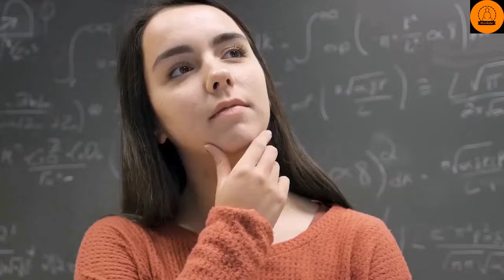How to achieve a healthy active lifestyle in city | Health Conscious and Wellness lifestyle guide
10 tips for a healthy lifestyle
 a healthy lifestyle
 healthy lifestyle meaning
 healthy lifestyle article
 how to start a healthy lifestyle
 exercise healthy lifestyle
 healthy lifestyle images
 healthy lifestyle poster drawing
 tips for a healthy lifestyle
 healthy lifestyle clipart
 drawing healthy lifestyle poster making
 healthy lifestyle pictures
 healthy lifestyle definition
 how to maintain healthy lifestyle
 promoting healthy lifestyle
 healthy active lifestyle
 healthy lifestyle exercise
 healthy lifestyle changes
 article about healthy lifestyle
 healthy living
 healthy lifestyle
 living healthy
 health tips
 how to be healthy
 natural living
 healthy lifestyle tips
 get healthy
 health conscious
 stay healthy
 healthy life
 healthy lifestyle quotes
 althy living
 how to get healthy
 how to live a healthy lifestyle
 health living
 why health is important
 healthy living website
 ealthy living
 healthier living
 healthyliving
 living a healthy lifestyle
 how to be healthier
 why is health important
 how to become healthy
 wellness lifestyle
 health life
 importance of health
 how to live healthy
 what is a healthy lifestyle
 how to maintain a healthy lifestyle
 ways to be healthy
 maintaining a healthy lifestyle
 how to improve health
 healthy lifestyle examples
 how to live a healthy life
 how to have a healthy lifestyle
 good lifestyle
 a healthy lifestyle
 healthy lifestyles
 living a healthy life
 what is healthy living
 helthy
 healthy lifestyle definition
 healthier lifestyle
 healthy lifestyle article
exercise your brain